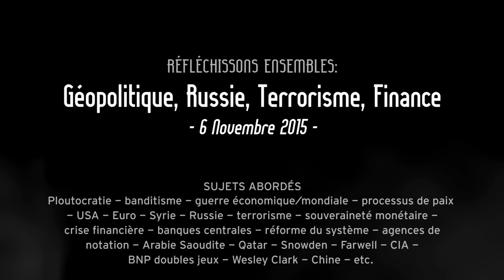Géopolitique, Russie, Terrorisme, Finance - 6/11/15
Nous recevons Charles Gave (Economiste, entrepreneur français), Artem Studennikov (Ministre Conseiller de l'Ambassade de Russie), Hervé de Carmoy (Ancien vice président de la commission Trilatéral Europe) et Olivier Berruyer (Actuaire / Les-crises.fr).